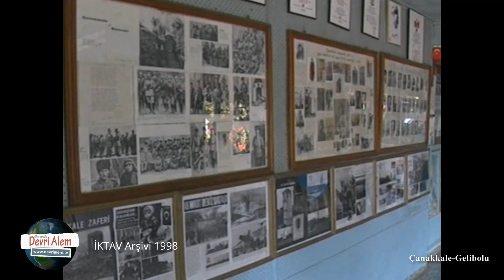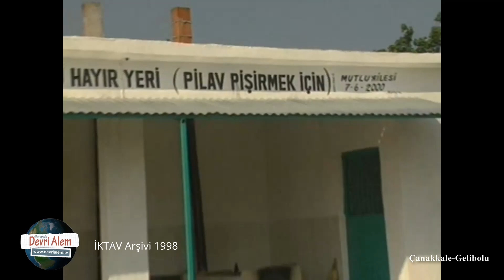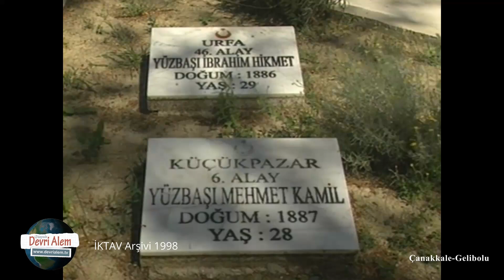Çanakkale Tarihe Saygı Camii ve Alçı Tepe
Çanakkale'nin tarihine duyulan derin saygıyı ve geçmişin izlerini günümüze taşıyoruz. Tarihe saygı camii ve 25 yıl önceki Salim Mutlu'nun tek başına oluşturduğu Çanakkale Harp Hatıraları müzesini görüyoruz.